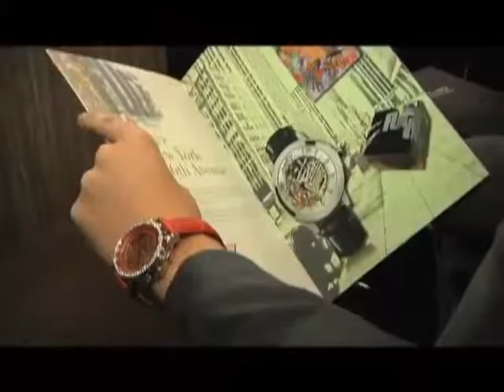Tendencias en Relojes